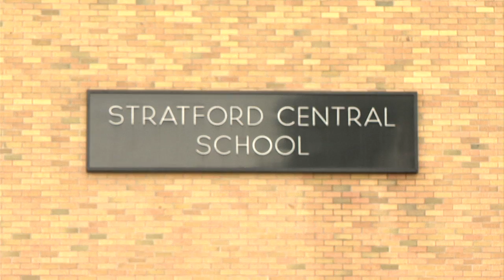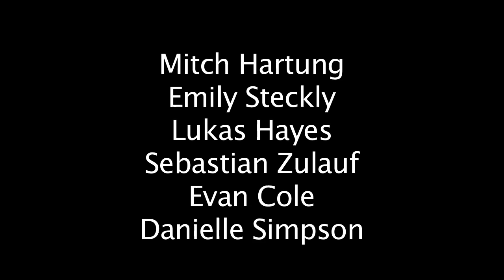Group 9-Dr Phil